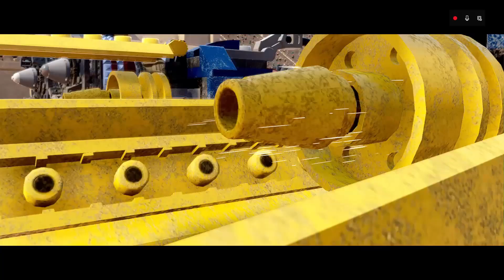LEGO Star Wars: A Saga Skywalker no XBOX ONE - Está Rodando Bem? O Jogo Vale a Pena? Saiba Tudo!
LEGO Star Wars: A Saga Skywalker no XBOX ONE - Está Rodando Bem? O Jogo Vale a Pena? Saiba Tudo aqui no canal Aliados Gamers BR!

CANAIS PARCEIROS